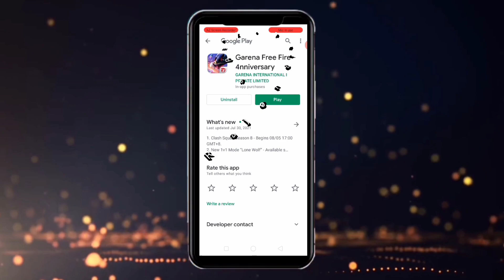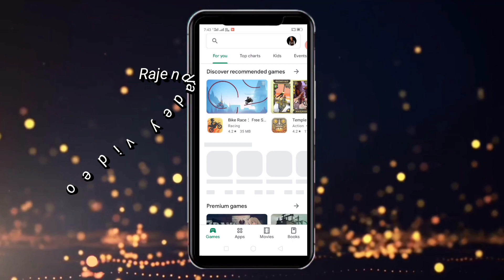free fire ko update kaise karen // how to update new version in free fire // how to update free fire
sohel doston aaj kis video mein main aapko sikhaya hai ki aap apne free fire ko update kaise kar sakte ho

1.free fire ko update kaise karen
2.how to update your free fire
3.how to enable update option in free fire
4.free fire ko update kaise karengen
5.how to update your free fire new update